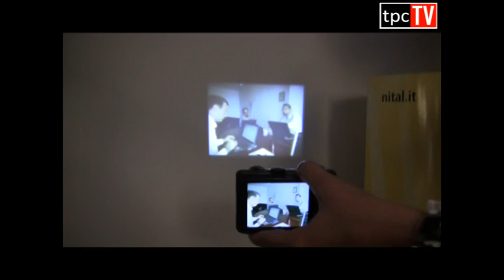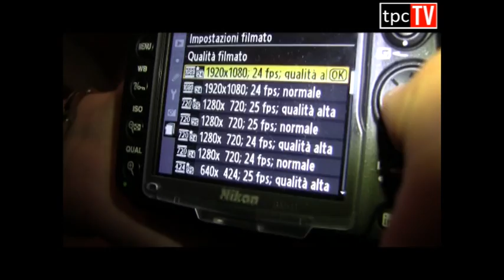Nikon: presentate le novità autunno-inverno 2010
Presentate a Milano le ultime novità autunno-inverno di Nikon.
Edward Voskeritchian, il "tecnologopercaso" ha documentato la giornata. L'interesse è tanto, quanto le aspettative, tutte soddisfatte da casa Nikon.